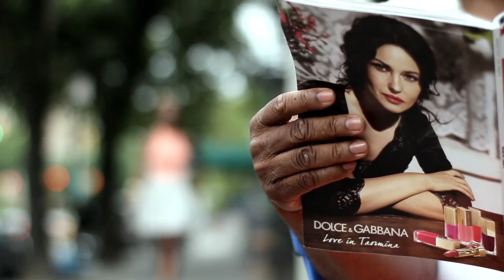Dweet By Peppa Ceed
Brand New Video From Hotta Peppa Records Artist Peppa Ceed
Di gal dem swagging in di streets . man see dem nd can't even speak